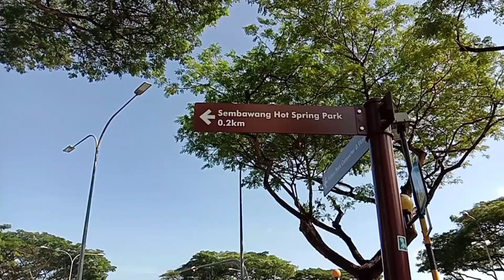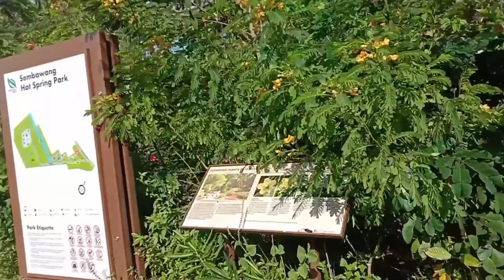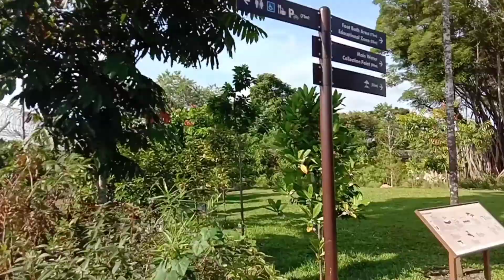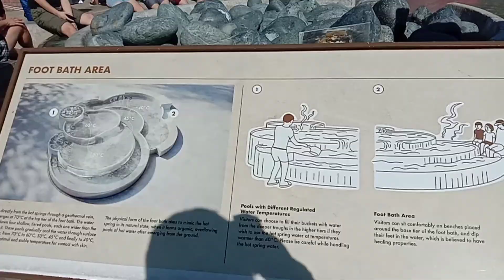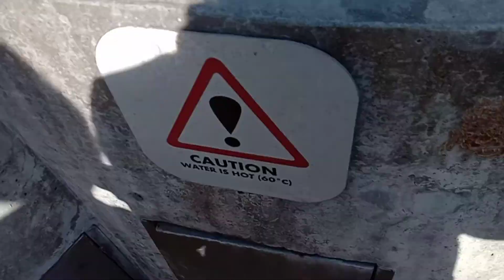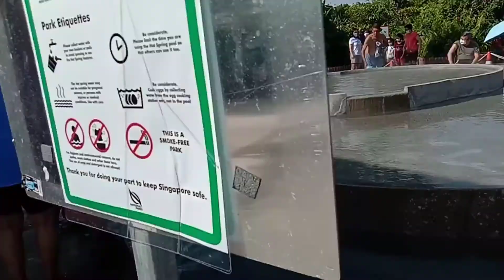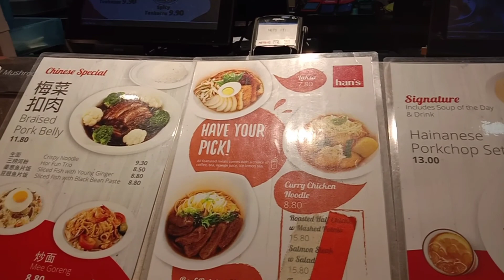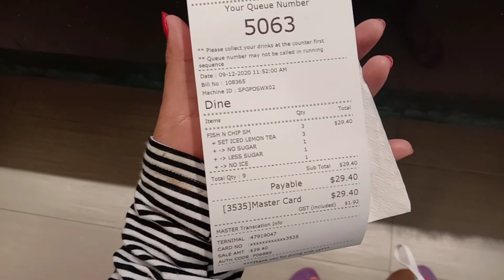Sembawang Hotspring Park Singapore